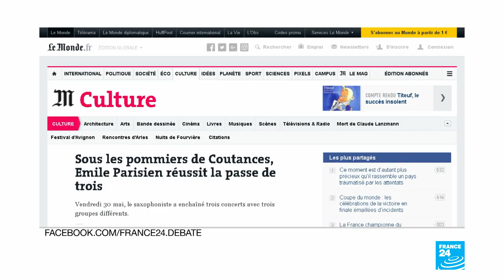I want your sax: France's love affair with jazz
Two of the most exciting French jazzmen of the moment - leading soprano saxophonist Emile Parisien and pianist Gauthier Toux - speak to Eve Jackson about the country's long-established love affair with jazz and how French musicians are blazing new trails for the genre.